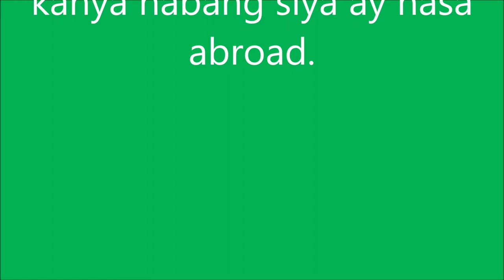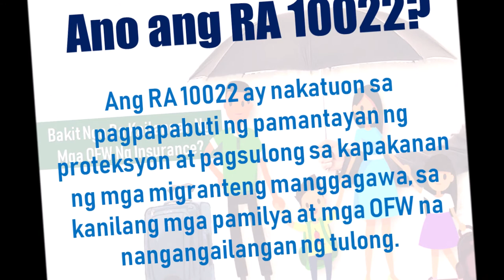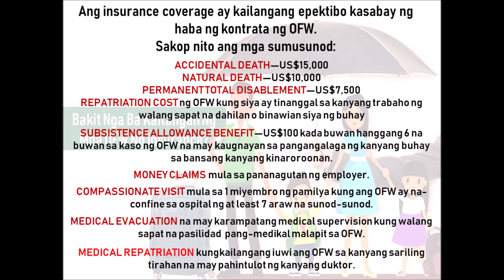Bakit Importante sa mga OFW ang insurance?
Republic Act (RA) 10022 passed into law on March 8, 2010. This Act, amending RA 8042, otherwise known as the Migrant Workers and Overseas Filipinos Act of 1995, as amended, is geared towards further improving the standard of protection and promotion of the welfare of migrant workers, their families and overseas Filipinos in distress and for other purposes.

Section 37-A Compulsory Insurance Coverage for Agency Hired Workers is the portion of RA 10022 that deals specifically with the requirement for each migrant worker deployed by recruitment or manning agencies to be covered by a compulsory insurance policy that shall be secured at no cost to the worker.